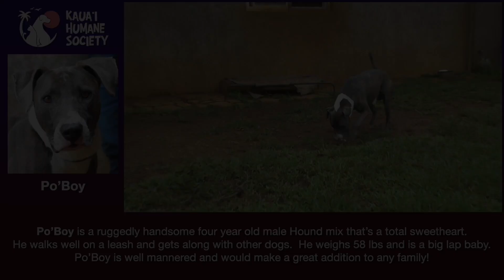KHS DOG PO BOY